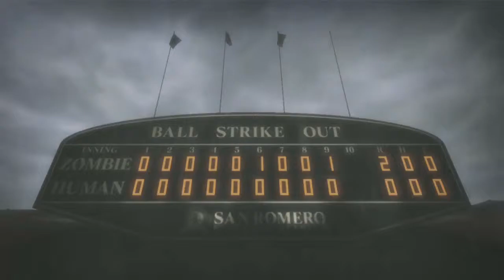Die Multifunktionskettensäge | Let's Play [LOLLIPOP CHAINSAW] #07 | German/Deutsch HD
► Wenn dir das Video gefallen hat, dann bewerte und kommentiere es doch. :)

Wenn dir das Spiel gefällt, dann unterstütze die Entwickler & kauf' es dir im Original.

 Genre: 3rd Person Action

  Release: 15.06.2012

  Altersfreigabe: ab 16
Song: Dub Terminator - Sound experipents